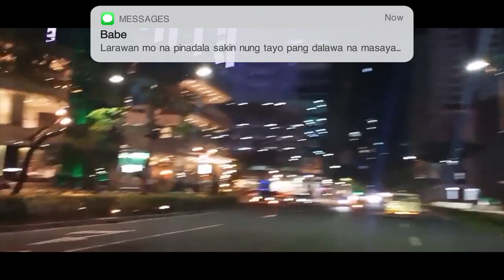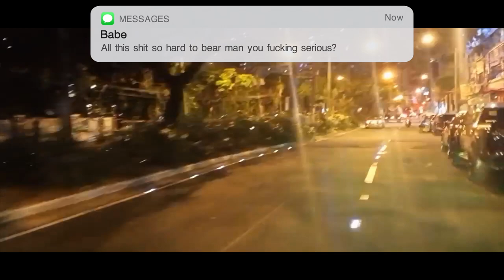LORRE - digitalies (Prod. by DRAYS) (Visualizer)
Check out LORRE as well @

LORRE - "digitalies"

Composers: Jandrei Capuyan
Produced by: Jandrei (Drays) Capuyan
Lyrics by: Errol Limochin Antiporda, Lean Albert Cruz
Video shoot and editing: Errol Limochin Antiporda, Jandrei Capuyan, Jason Gonito

Skits: Cynara Alexa Magon, Errol Limochin Antiporda, Jandrei Capuyan

Lyrics:

Uy uy tol
Oy bakit?
Peram cellphone tol
Tangina mo bakit?
Papapasa sana ako pre
Ano ba yun pre?
Music tol wala kasi akong mapatugtog samin ehh
Sige nanga, ohh eto nanga
Salamat tol, wait tol may nagchat ata sayo
Ahh si ano lang yan sige

Verse:
Kung tutuusin, sa panahong ito
Kung sino sino ang makakatagpo at makaka- halubilo, kung saan saan mapapadpad ang talampakan, dukot sa aking bulsa tingin sa'yong larawan
Larawan mo na, pinadala, sakin nung tayo pang dalawa na masaya, kayakap ka't wala ka na
At ngayon ako'y nag iisa, naglalakba'y kelangan muna nating huminga

Hook:
Stealing hearts and now we're telling lies
Sailing through the night with our eyes wide
Saving hearts but now we're tearing minds
Setting fire and we're gonna ignite

Verse:
Ignite the flame so we make our love on keep on goin'
The gravity is pullin' me so try'na keep on pullin'
Just don't hold back keep goin' on and make our love bloom
But I don't think that all this dream will be happening soon
I just woke up with teary eyes while I'm feeling delirious
All this shits are hard to bear man you fucking serious?
I need some gin and tonic while using this polygraph
I ain't alright while making this so I think its time to stop

Hello we are not available now,
Please leave your name and phone after the beep
We will return your call

Uhh
Hi, it's me
How are you? Are you doing fine?
Uhmm, I just, I just want to tell you that